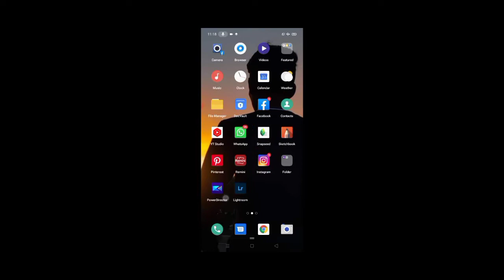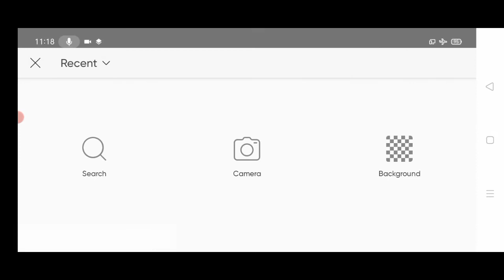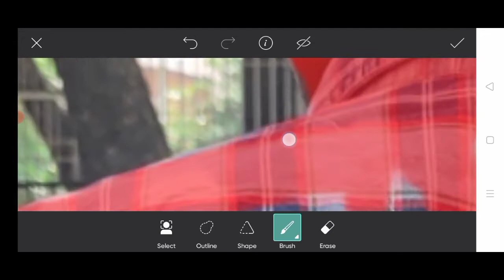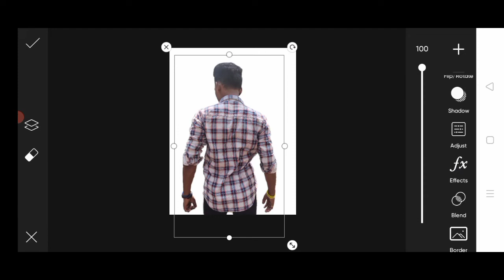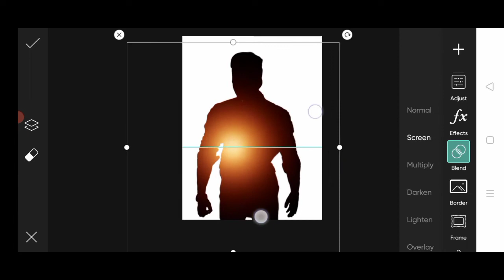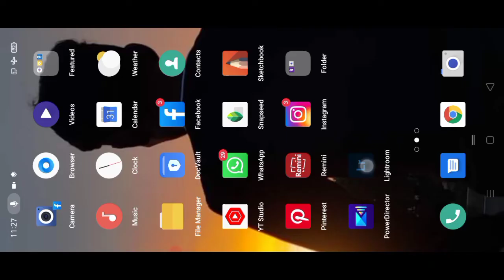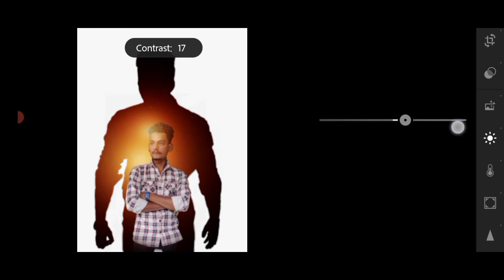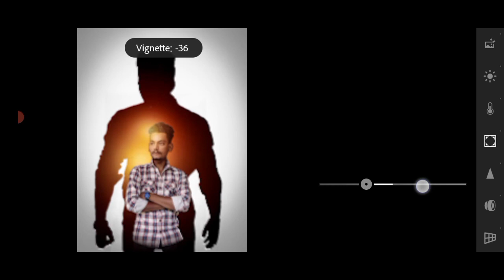Picsart Creative Dual Photo Editing | Picsart New Dual Photo Editing | Picsart amazing dual photo 🔥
Light Png Download

Your Q...